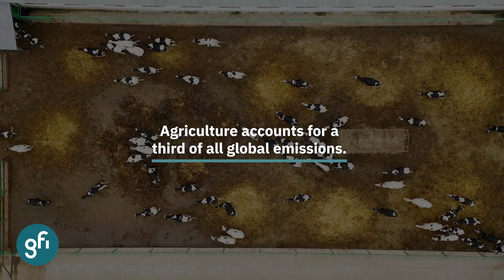Let's Solve It Together: Climate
Animal agriculture —including the crops and pastures to feed those animals—accounts for 20 percent of all global emissions. We will not be able to meet our global climate targets without ending our reliance on today’s methods of meat production. Alternative proteins—plant-based and cultivated meat—can deliver the same foods people know and love while contributing up to 92% fewer emissions.

Stay in the loop about the latest alt protein industry, innovation, and policy developments:

About us:
The Good Food Institute is a nonprofit think tank working to make the global food system better for the planet, people, and animals. Alongside scientists, businesses, and policymakers, GFI’s teams focus on making plant-based and cultivated meat delicious, affordable, and accessible. Powered by philanthropy, GFI is an international network of organizations advancing alternative proteins as an essential solution needed to meet the world’s climate, global health, food security, and biodiversity goals.